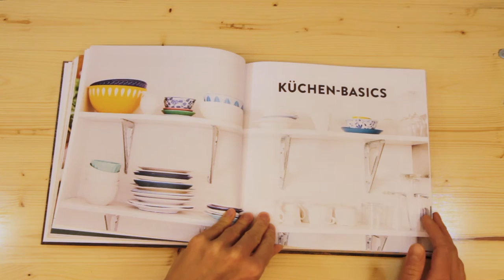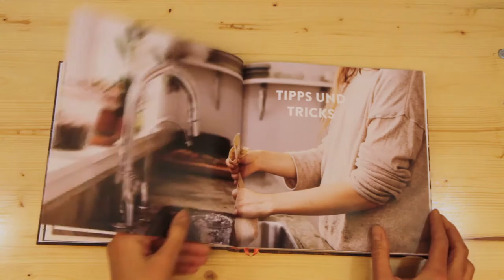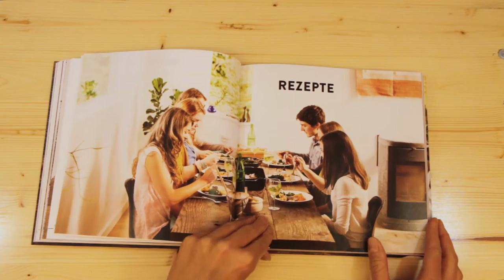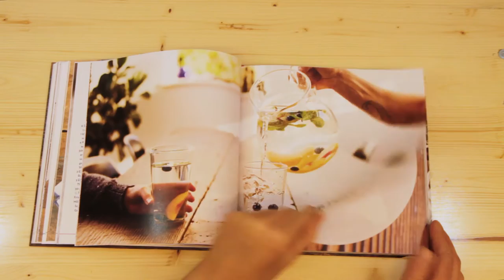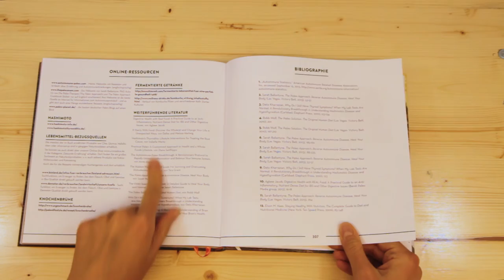Mickey Trescott - Das Autoimmun Paleo-Kochbuch - Buch Trailer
Autoimmunerkrankungen wie Diabetes, Allergien, Multiple Sklerose oder Zöliakie beherrschen den Alltag vieler Menschen, während die heutige Medizin den Betroffenen oft keinen wirksamen Ausweg bietet. Das Autoimmunprotokoll wurde speziell für diese Krankheiten entwickelt. Es entfernt mögliche Auslöser in der Ernährung und schafft einen gesunden Darm – die Voraussetzung für eine Heilung von innen. Mickey Trescotts Buch ist der perfekte Begleiter für den Einstieg. Die Ernährungsberaterin und erfolgreiche Bloggerin hat sich selbst mithilfe dieser speziellen Paleo-Diät von Zöliakie, Hashimoto-Thyreoiditis und chronischer Erschöpfung geheilt.

In ihrem Werk gibt sie einen Einblick in die Wirkungsweise des Autoimmunprotokolls sowie wertvolle Tipps, wie man Küche und Vorratsschrank von allen potenziell schädlichen Lebensmitteln befreien kann. Auch stellt sie Wochenpläne und Einkaufslisten bereit, um den Umstieg so einfach wie möglich zu gestalten.

Das Herzstück des Autoimmun-Paleo-Kochbuchs bilden 112 köstliche Rezepte, die auch für Betroffene in der strengsten Phase des Protokolls geeignet sind – ohne Getreide, Hülsenfrüchte, Eier, Nüsse, Samen oder
Nachtschattengewächse.

Trescotts Gerichte sind schmackhaft und vielfältig – klassische Hühnersuppe, mediterran gegrillter Lachs oder grüner Spargel mit Rosmarin lassen die alten Essgewohnheiten vergessen. Schnell zubereitet lassen sich die Rezepte gut in den stressigen Berufsalltag integrieren. Ein Buch, das inspiriert, die eigene Gesundheit selbst in die Hand zu nehmen.

»Mickey Trescott hat mich so viel darüber gelehrt, wie man sich bei Autoimmunkrankheiten verhält und wie man sich selbst mithilfe einer nahrhaften Steinzeit-Ernährung heilen kann. Sie hat mit ihrer Arbeit zahllosen Lesern geholfen, ihr Leben zu verändern. Ihre eigene Geschichte überzeugt, ihre Rezepte sind umwerfend. Dieses Buch ist ein hoffnungsvoller, verständlicher und wunderschöner Bericht über ihre Heilung von einer schweren Autoimmunkrankheit – und ein Fahrplan für jeden, der diesen Weg auch beschreiten möchte.«
– Liz Wolfe, Ernährungsberaterin und Autorin